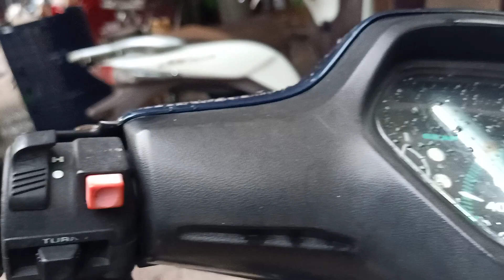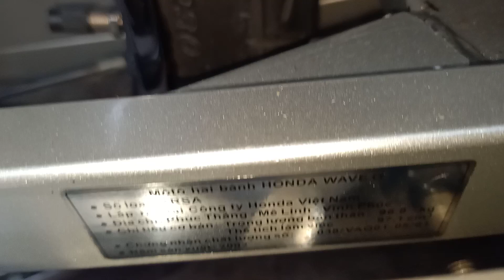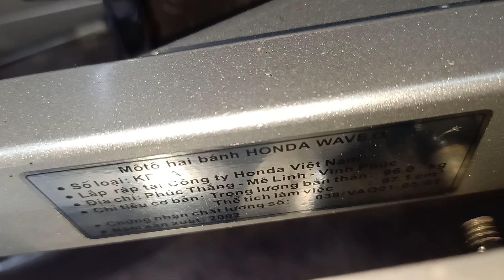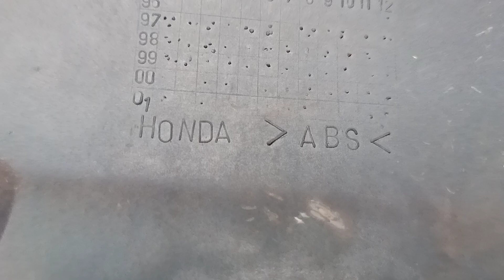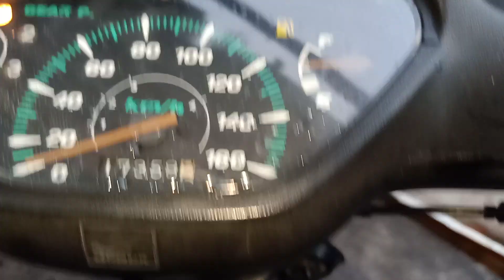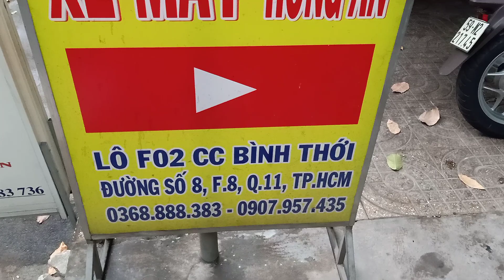(ĐÃ BÁN)SIÊU PHẨM WAVE ALPHA LỐC ĐEN 2002 CHUẨN ZIN 99% MÁY CỌP CHIA SẼ CHO AE ĐAM MÊ.LH:0368888383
CỬA HÀNG CHUYÊNMUA BÁN XE  MÁY CỦ GIÁ TỐT HỒNG AN ĐỘC LẠ ĐẸP CHẤT# HONDA WAVE# DREAM THÁI# FUTURE#
FUTURE NEO# FUTURE GT# FUTURE NHẬT# FUTURE X# FUTURE NEO FI# WAVE ALPHA# WAVE THÁI# DREAM THÁI# SUPER DREAM# WAVE THÁI 110#.
Địa chỉ: Lô F 02 Chung cư Bình Thới, Đường số 8, Phường 8, Quận 11.
Số điện thoại (zaLo) : 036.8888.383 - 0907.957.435 (Anh Hồng) ( Xe Máy Hồng An)
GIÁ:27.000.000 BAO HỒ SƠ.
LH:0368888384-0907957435